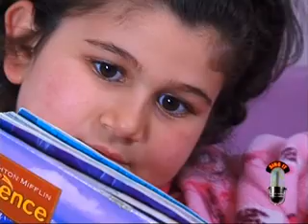CCCL Patient Performing in Future TV's "Sing It"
CCCL patient Malak, in Future TV's Sing It Program, performing a special song dedicated to her doctors at CCCL